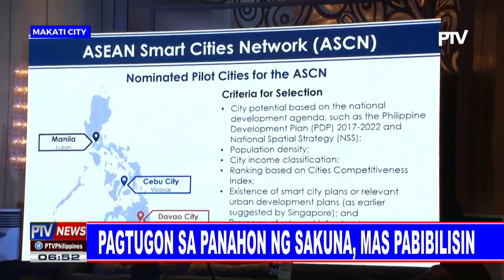Hybrid electric train at local traffic simulator, ibinida ng DOST